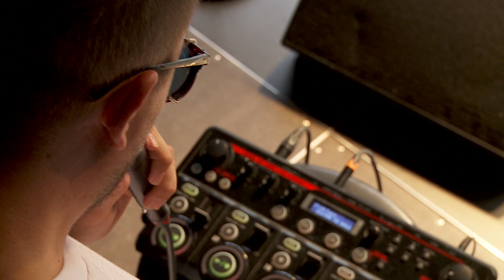Däne, wo's guet geit - Ueli Schmezer's MatterLive und Knackeboul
Song von Mani Matter. Aufgenommen von der Band Ueli Schmezer's MatterLive und Knackeboul. 4. August 2016 (Matters 80. Geburtstag) im Burgerspital Bern.
Mit: Knack, Nick Perrin, Michel Poffet, Andi Pupato, Ueli Schmezer und diversen Leuten aus dem Publikum, die auch mitsingen.
"Däne, wo' s guet geit" ist der politisch aktuellste und wichtigste Song von Mani Matter. Mehr denn je.